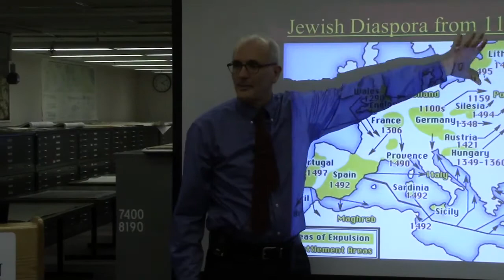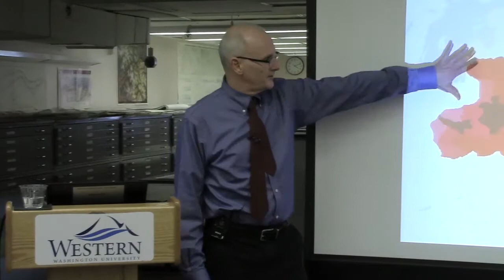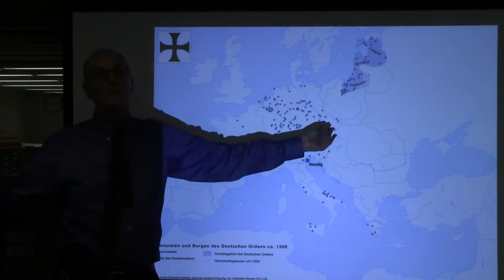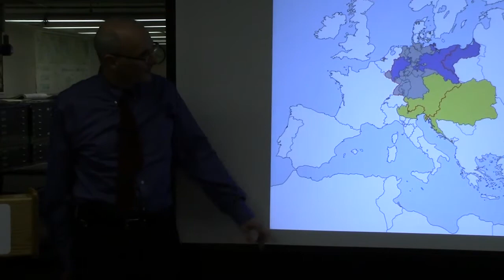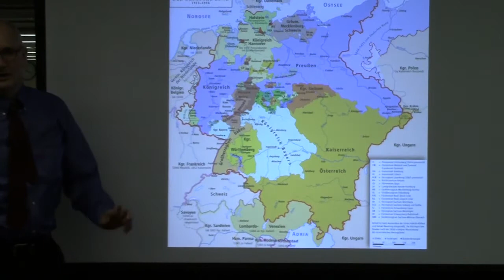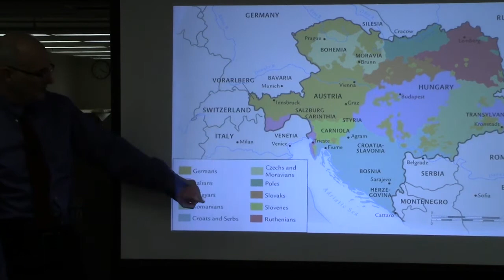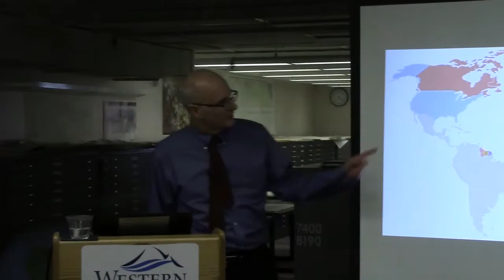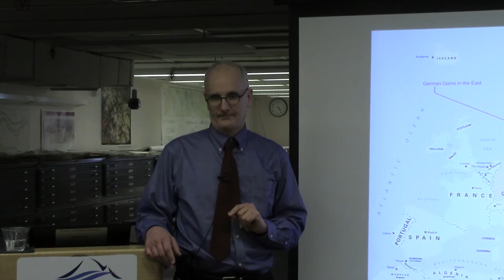Speaking of Maps Lectures: Maps as Lenses on Nazism 1772-1945 (Mathieu)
Professor Ed Mathieu's lecture from the Western Libraries Speaking of Maps Lecture Series, February 23, 1917.

Co-sponsors are Western Washington University’s Department of History, and the Ray Wolpow Institute for the Study of the Holocaust, Genocide, and Crimes Against Humanity.

Unfortunately the camera failed at the 23.40 minute mark.